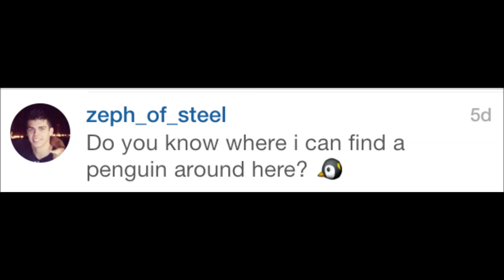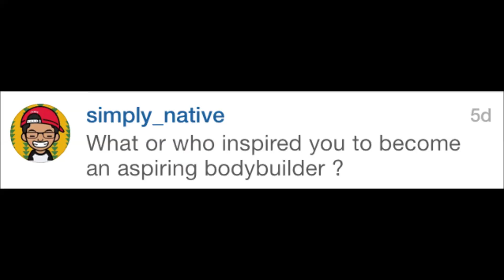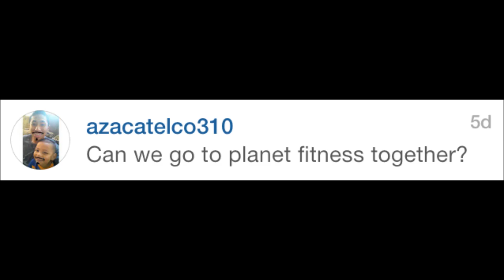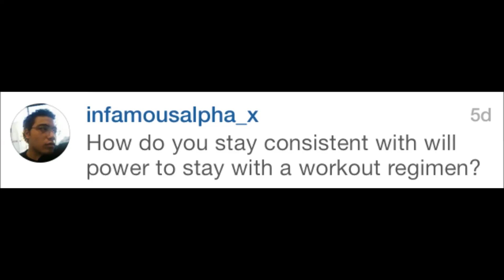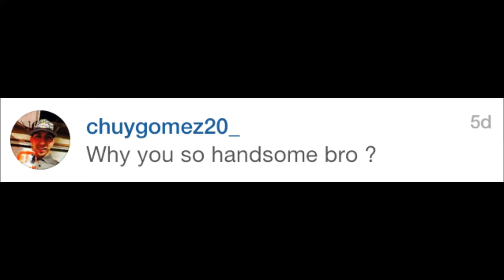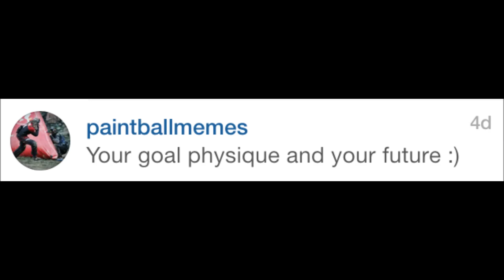Q&A #1 (Nutella Booty, Poops, Disney, Bodybuilding)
potentialphysique@gmail.

*VIDEO DESCRIPTION*
Whats up beautiful people! Here goes the first Q&A. All of these questions were asked by followers. Thanks to everyone who submitted a question.